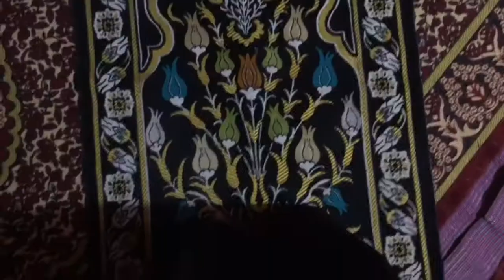24 ساعة من اللون الابيض☁️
لو حد عندوا اي اقتراح لحاجه تكون كويسه نثبت بيها البنر يكون افضل✨

✨نبذه عني✨
سني:15 سنه
منين:المنوفيه
نوع المحتوي: روتين-تحفيزات-معلومات عن النفس -vlog-تحارب جديده